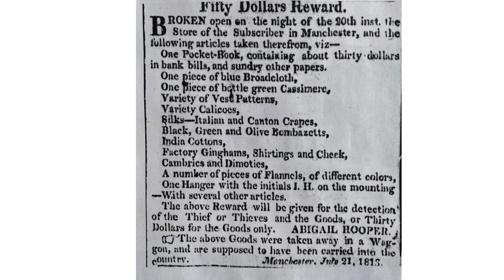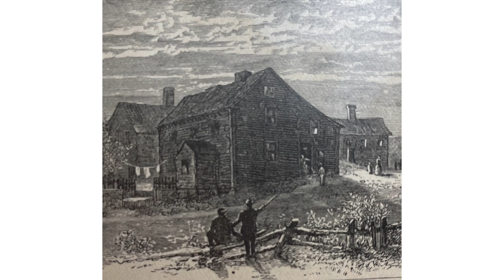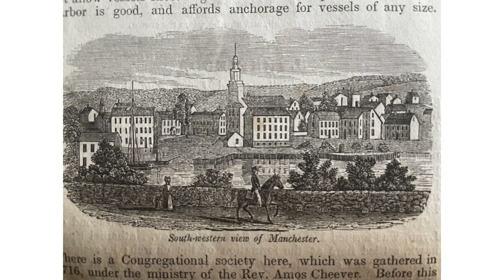Female Entrepreneur Abigail Hooper Trask (1788 - 1885): Manchester's Business Leader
Director and Curator Robert Booth discusses the life and times of Abigail Hooper Trask during the years 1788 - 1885. Filmed on March 22, 2023.